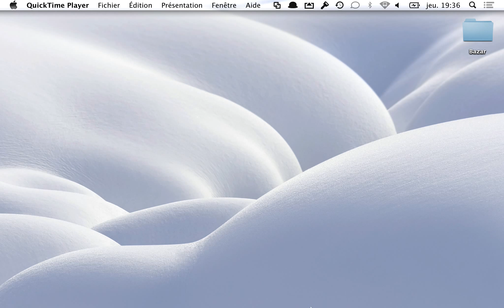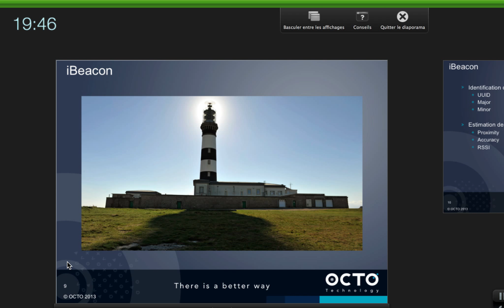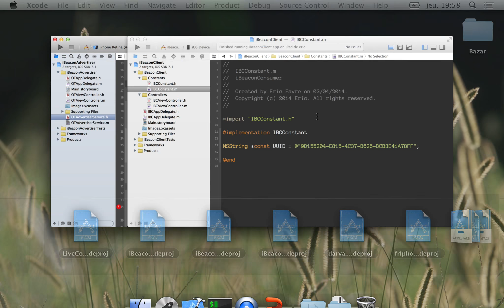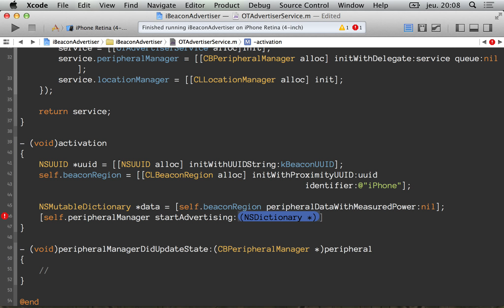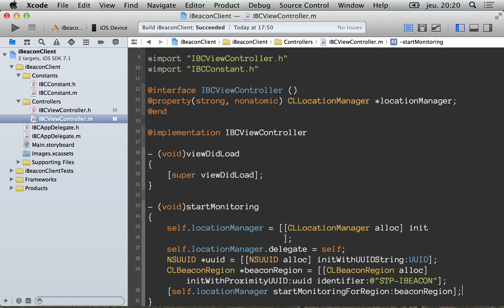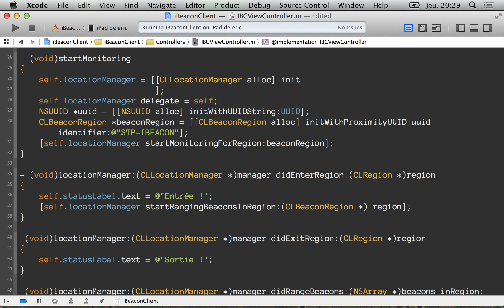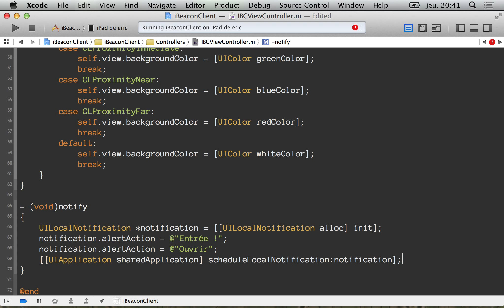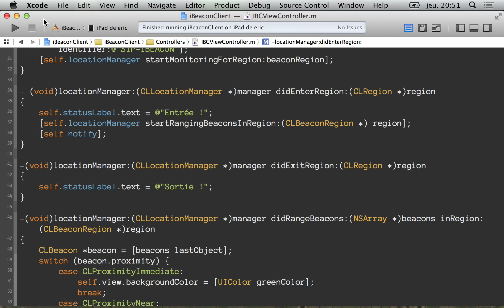Paris iOS Livecode #6 - special iBeacon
Stéphane Prohaszka et Eric Favre de Octo Technology vous présentent la technologie Beacon !

Si vous êtes motivés, on vous retrouve à Londres pour un hackathon iBeacon